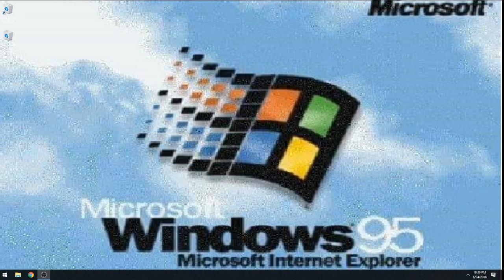Fallout 4 Ultimate Survival: Episode 83 - Here We Go Again.